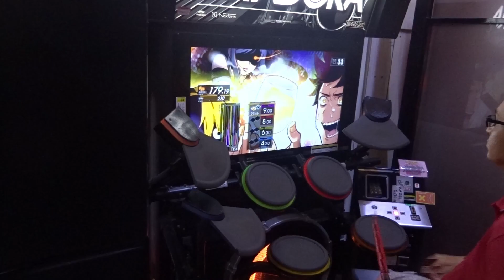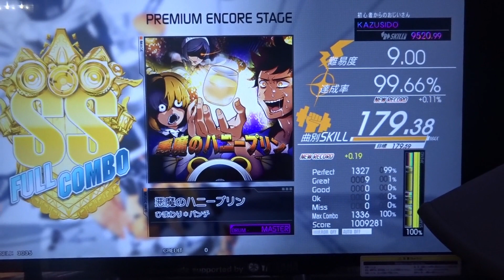悪魔のハニープリン LV,9,00【FULL COMBO!!】グレ一桁!!やっと載せられました・・・!!マジで繋ぐのに苦労しましたｗ KAZUSIDO 動画 ７０８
２０１９年　８月１６日　更新日
やっと繋がった感じですｗ
５０回近くやってると思いますが１０回繋がったかどうか？
ぐらい確率低いですｗ
だって難しいんだもんｗｗｗ